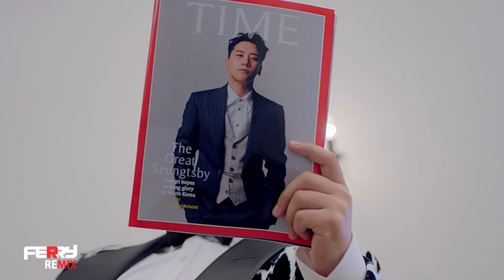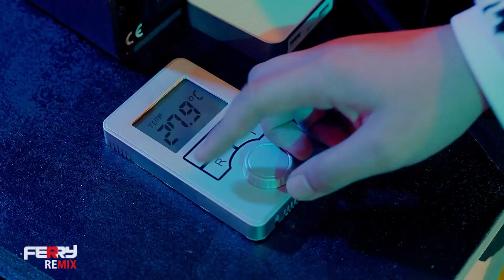Seungri ft. MINO - Where RU From (Ferry Remix)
YOYO folks, new kpop remix is here!
With  all respect to YG producers, just tried to make something for clubs that DJz can easily play this awesome record.
Lemme know your thoughts in comments below

Seungri 승리 - Where RU From ft. MINO 민호

*** Download Link  ***
TBA

Follow me for more upcoming works
Ferry :